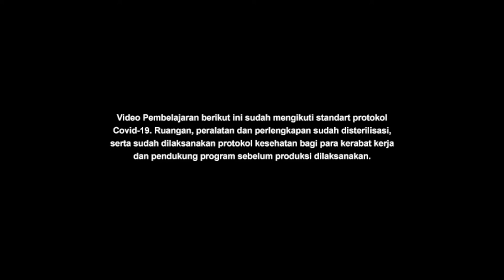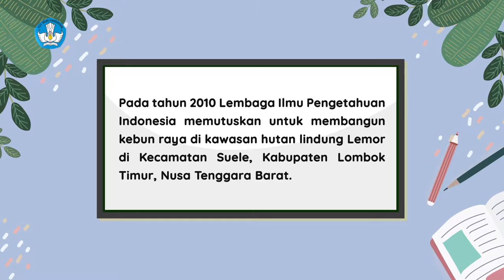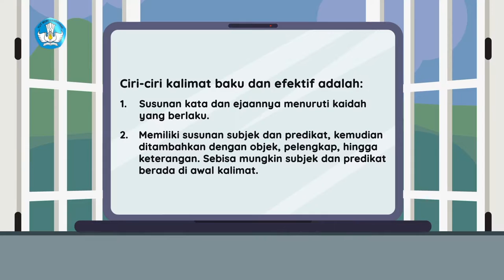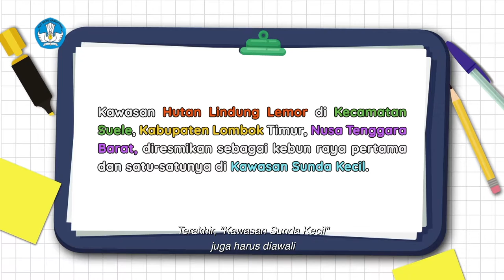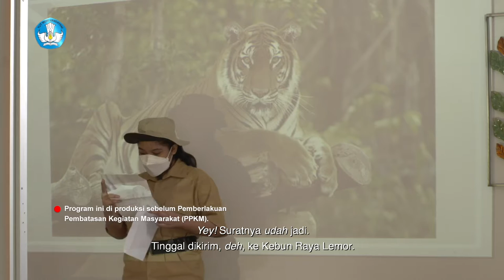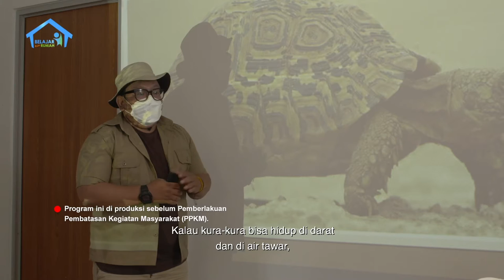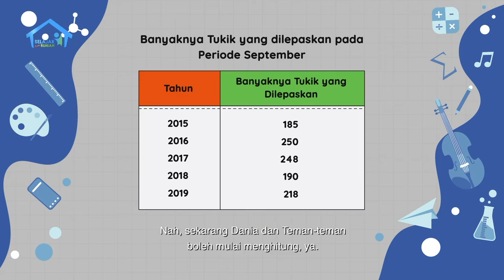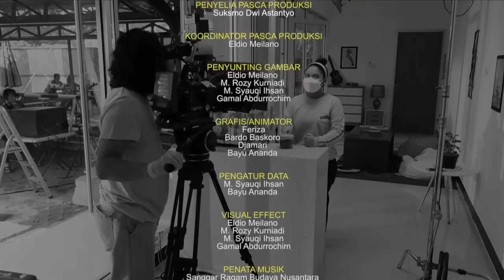BDR | SD Kelas VI | Episode 69 - Flora di Indonesia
Dania sedang menggunting dan mewarnai. Dia hendak membuat diorama sederhana hutan beserta tumbuhan dan hewan yang ada di dalamnya. Dari situ Ayah dan Dania belajar tentang Kebun Raya Lemor yang disebut Sunda Kecil, meski tempatnya ada di Lombok. Dania sangat tertarik dengan Kebun Raya Lemor. Ayah bermain peran sebagai penjaga kebun binatang. Menggunakan proyektor yang diarahkan ke dinding, Ayah menunjukkan foto-foto berbagai binatang. Dania senang bukan main, lalu ikut bermain peran dan menanyakan tentang pengunjung kebun binatang. Kemudian mereka menghitung median dari data yang disebutkan Ayah. Yuk, kita belajar bersama Dania!

Kunjungi portal Rumah Belajar di
Web: belajar.kemdikbud.go.id